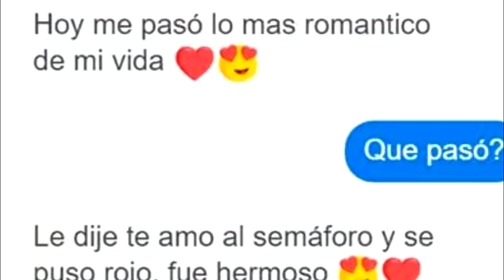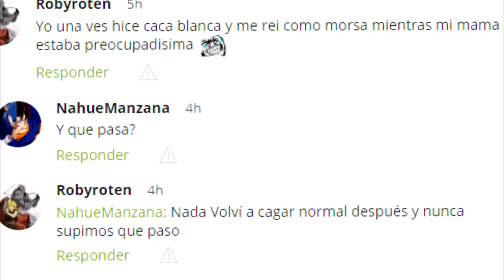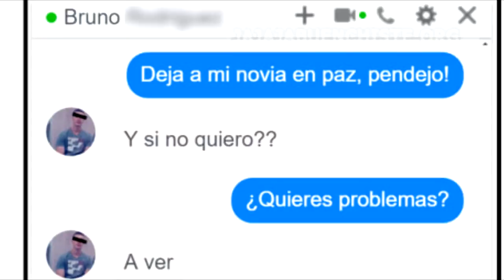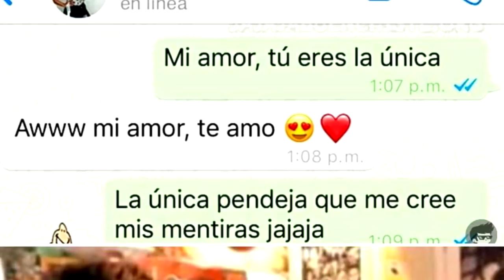MEMES DE AURONPLAY #3